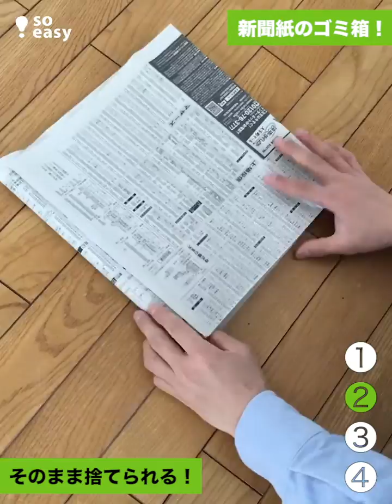普段は捨てちゃう新聞紙の使い回し技4選🗞🗑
アプリにも多くの動画があります😊♬

”世界中の誰かの役に立つこと”を動画で
シェアし合う場としてsoeasyを活用ください✨

ーお役立ち15秒動画SNS

1.新聞紙×牛乳パックで...

2.そのまま捨てられる！新聞紙のゴミ箱！

3.網戸の掃除にも...

4.鏡の汚れにも...